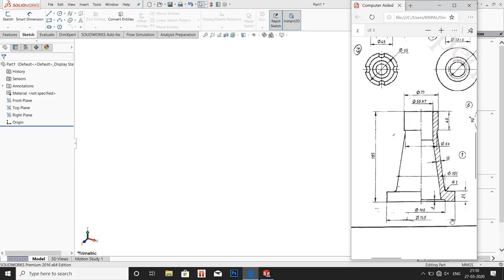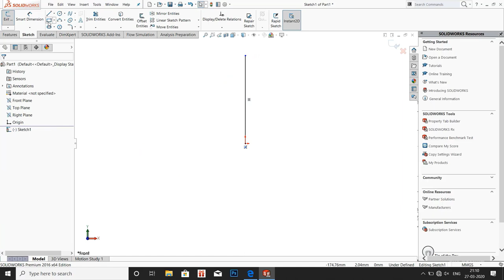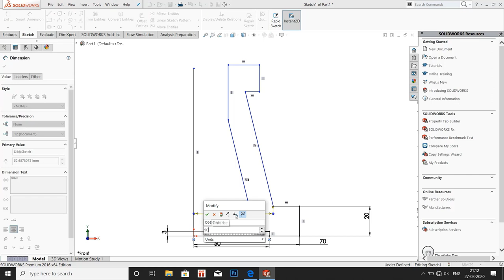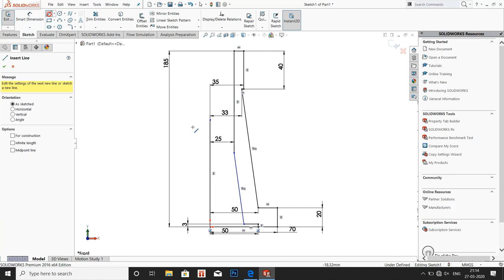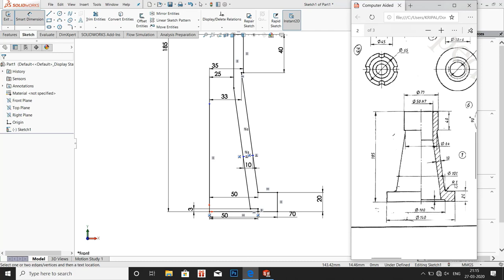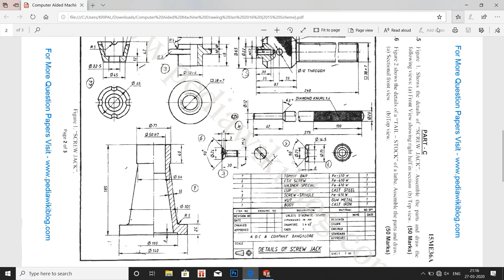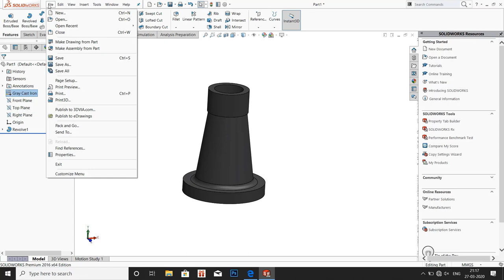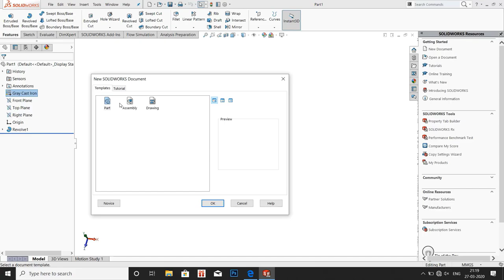HOW TO DESIGN SCREW JACK USING SOLID WORKS : PART 1 - BODY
design of screw jack using Solidworks . This video contains part 1 i.e body of screw jack.